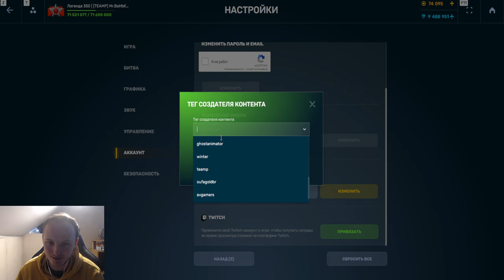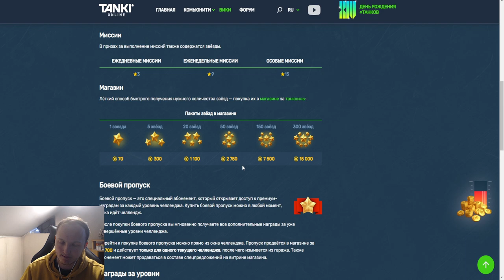ХАЛЯВНЫЕ УЛЬТРАКОНТЕЙНЕРЫ ВСЕМ! ЭТО ЛУЧШИЙ ЧЕЛЛЕНДЖ КОТОРЫЙ МОГ БЫТЬ В ТАНКАХ ОНЛАЙН